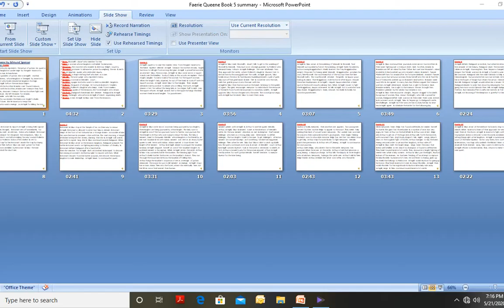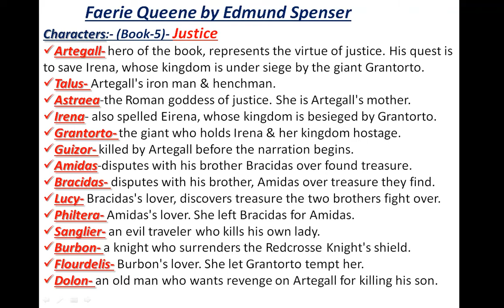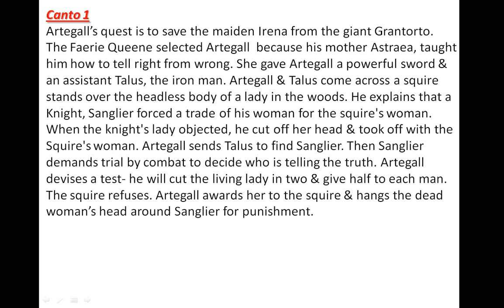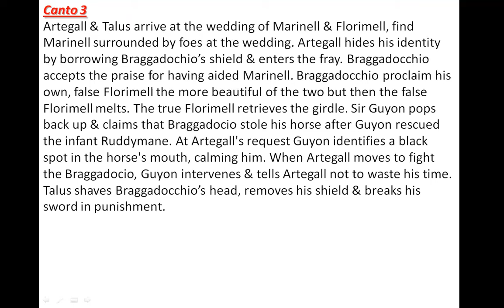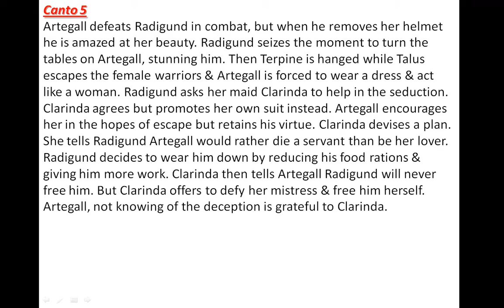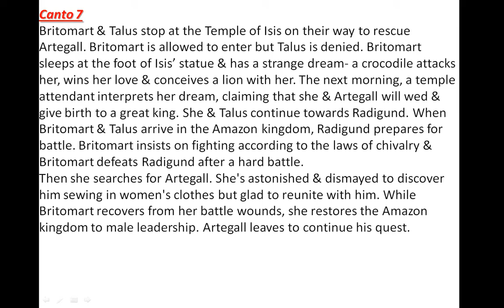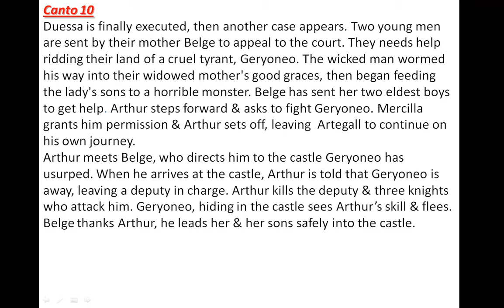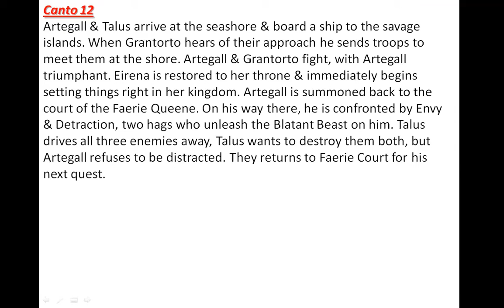Faerie Queene by Edmund Spenser (Book-5)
ARD Classes
An Epic Poem
Books-6
First three books were published in 1590 & the remaining three books were published in 1596
For UGC-NET & other exams